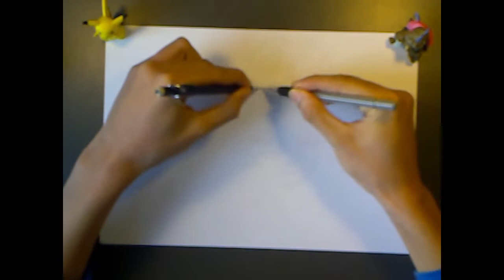Let's draw Nelliel Tu Odelschwanck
Soo, for the people who love Bleach.. You know this girl. She used to be Espada 3, and she looked like a kid for a while, till she transform into.. well... this.. xD

Peace out..

Song name: chAngE
Arranged by NAOKI-T
Written, Composed and Performed by miwa

BTw, this is not the real version :S, srry for that.